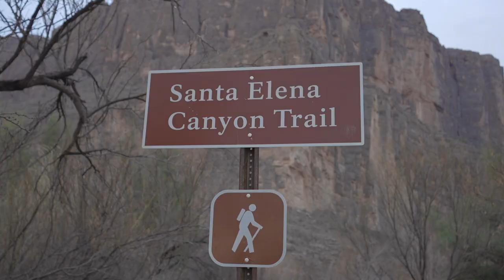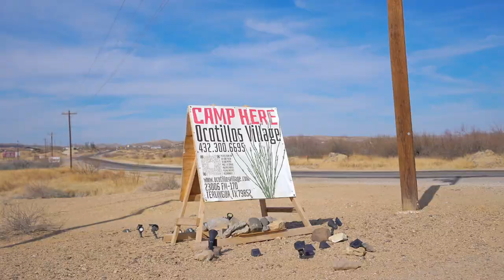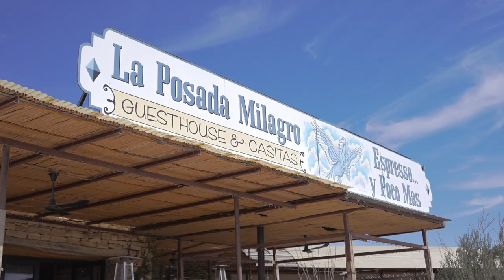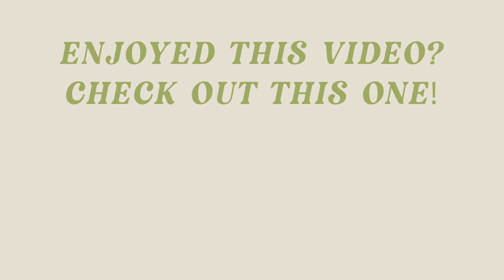Glamping in Big Bend, #1 Golf Course In Texas, Hiking Santa Elena Canyon | Road Trip From Austin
We finally got to cross this road trip off our bucket list! We left from Austin to drive out to Terlingua to stay in an A-Frame stargazer Airbnb (info linked below). We woke up early the next morning to drive into Big Bend where we hiked Santa Elena Canyon. Ryan got to play at the #1 Resort Golf Course in Texas, Black Jack's Crossing in Lajitas, TX. I did my best to film a "course vlog" to showcase the incredible views from the golf cart.